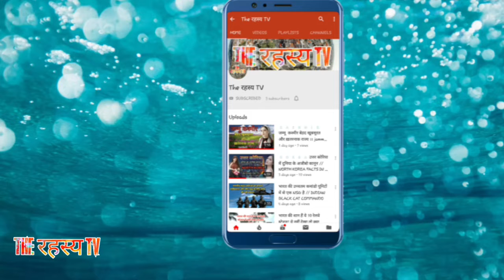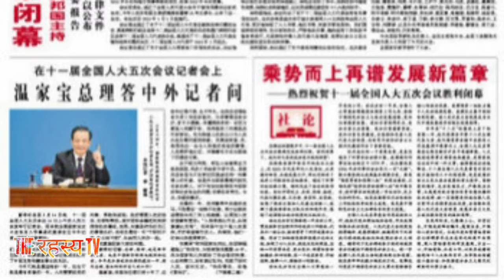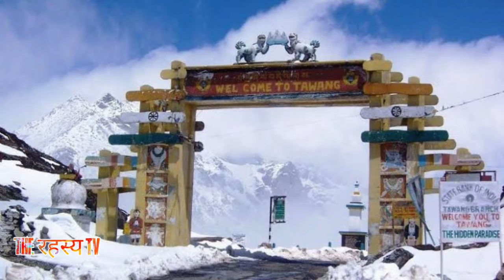लदाख सीमा पर भारत-चीन तनाव । India China Ladakh LAC Tension | India china border fight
लदाख सीमा पर भारत-चीन तनाव । India-China Ladakh LAC Tension|सीमा पर तैनात होंगे चीन के बराबर सैनिक

हर छोटी बड़ी जानकारी के लिए

1. India China Ladakh LAC Tension
2. India vs China
3. India China Tension